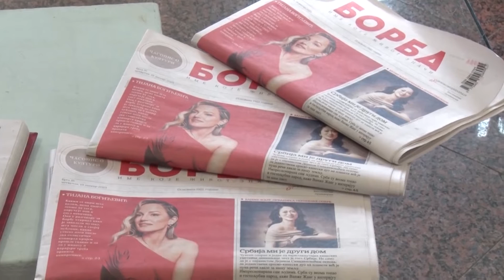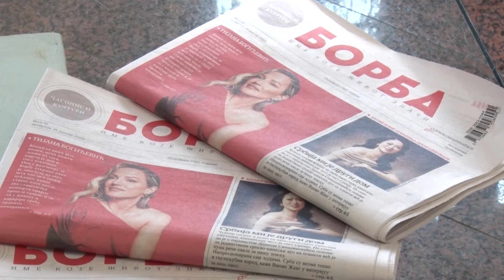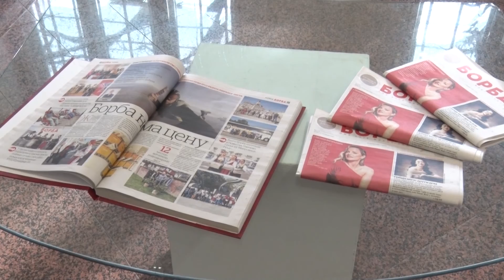VEK BORBE - Jedinstvena izložba biće otvorena u petak u Kulturnom centru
Povodom obeležavanja sto godina postojanja brenda "Borba", u petak 27. januara, u 12 sati u Galeriji Kulturnog centra Paraćin biće otvorena reprezentativna izložba "Vek Borbe“, čija je autorka Milica Drašković, mlada novinarka časopisa "Borba". Postavka obuhvata oko 200 fotografija iz bogatog istorijata ove izdavačke kuće, od njenog nastanka do današnjih dana.